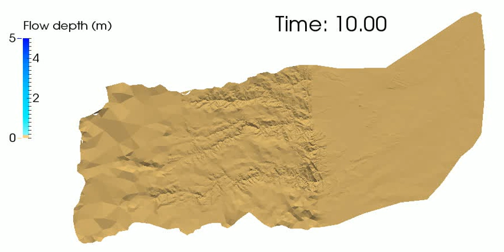BoulderCreek depth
Simulation of ANUGA, a hydrodynamics model. This simulation used data of many rainfall gauges in the Boulder Creek watershed. It then calculated the infiltration of the water, and the remaining water drained as runoff